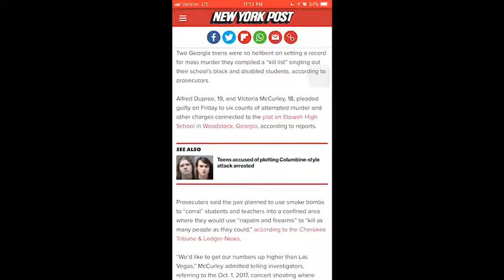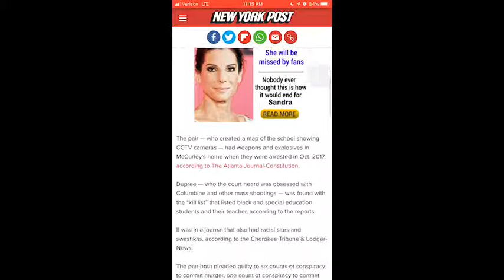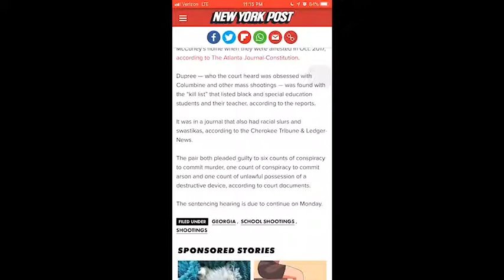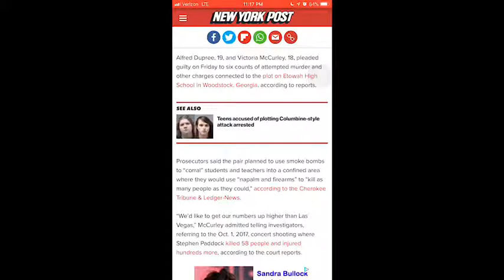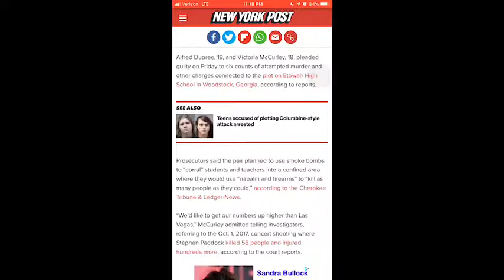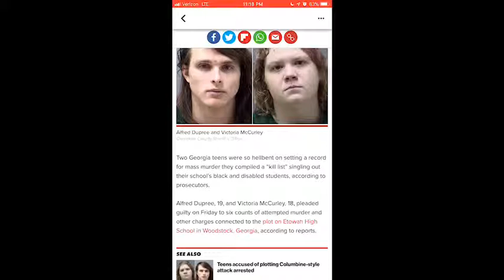Racist Thug Whyte Teens Made Hit List